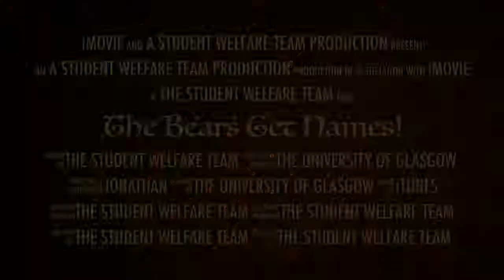The Bears Get Names!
Our two mascots got very important letters this morning from the Bear Naming Company and now they finally have their names!